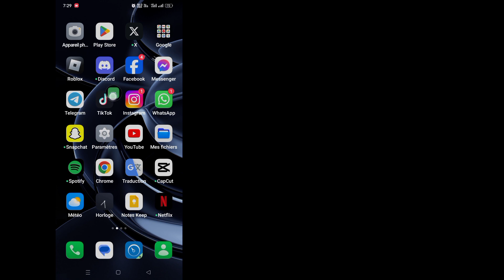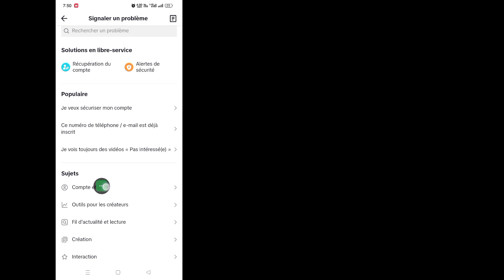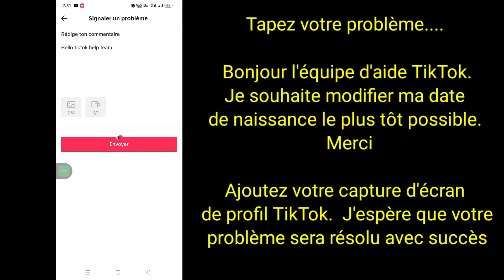Comment changer votre âge sur TikTok (mise à jour 2024) | Comment changer d'anniversaire dans Tiktok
Bonjour les téléspectateurs, bienvenue dans Solutions Box.  Ici, dans cette vidéo, vous apprendrez.  Comment changer votre âge sur TikTok (mise à jour 2024) |  Comment changer d'anniversaire dans Tiktok